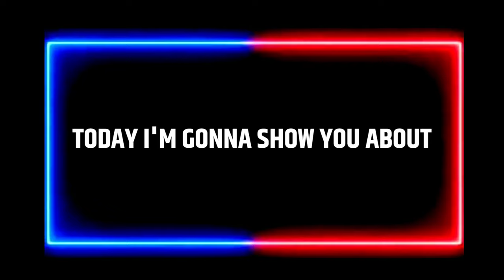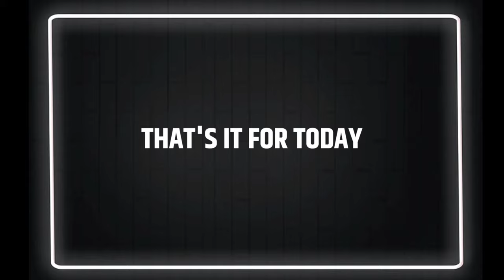Kerala Blasters Transfer Rumours 2021-22 || ISL Kerala Blasters Transfer News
Indian Super League 2021-22 season Kerala Blasters new transfer Rumours. ISL Kerala Blasters FC latest transfer news. Kerala Blasters are interested in some of Big names. As Indian Super League 2021-22 is just few months away. So Kerala Blasters will try to sign some good Foreign and Indian players let's see the player names-

Kerala Blasters Transfer Rumours:
1. Jorge Pereyra
2. Quang Hai-Nguyen
3. Wilfried Bony
4. Jonathan Bolingi
5. Artem Shabanov
6. Rodri Rios
7. Aleksandr Susnjar
8. Roozbeh Cheshmi
9. Diego Esqueda
10. Reza Ghoochannejhad
11. Nicolas Delmonte
12. Erik Paartalu
13. Bryce Miranda

Video information : Google & Photos from images App, transfermarket